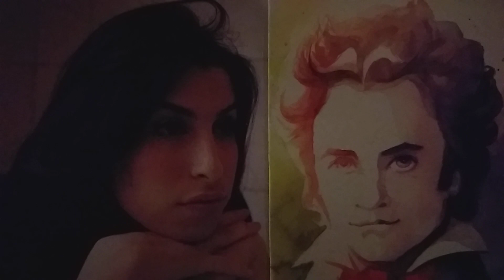Mashup Love is a Bagatelle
Mashup : Love is a Losing Game (Amy Winehouse) / Bagatelle in D major Opus 33 n.6 (Beethoven)